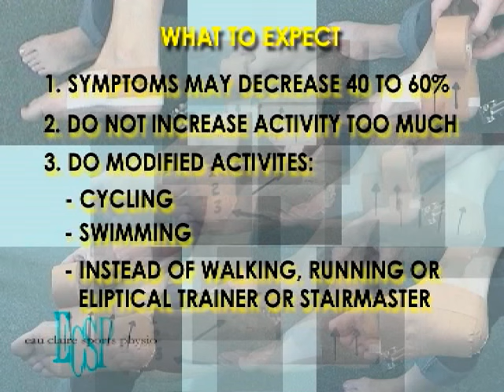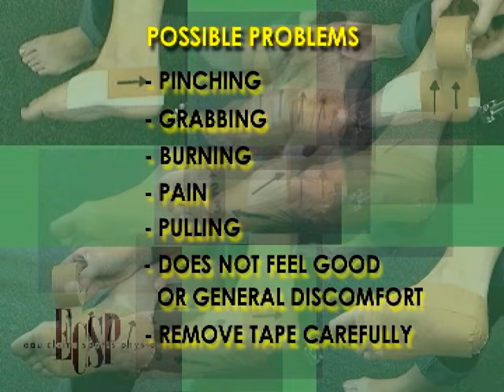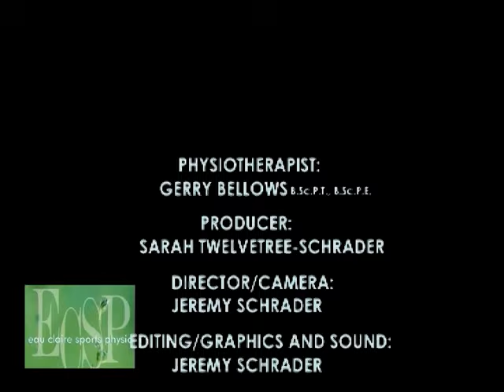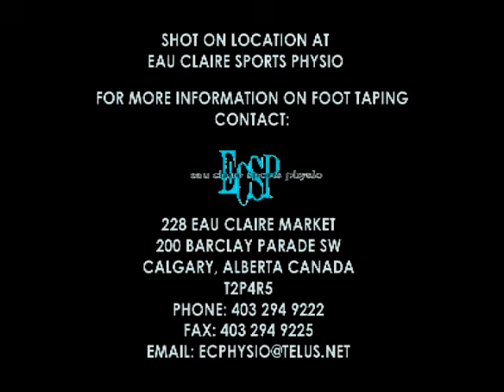Plantar Fasciitis taping that works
85% of people using this taping method and
home treatment  recommendations decrease
their symptoms by 40 to 60 % almost immediately.